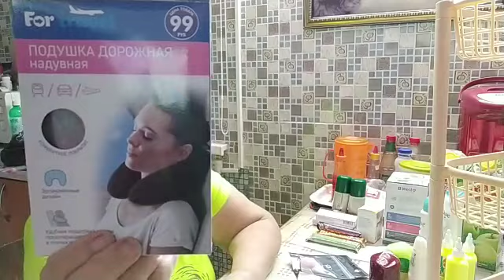Купила тонометр //Что же я такая жирная///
Еще один день моей жизни ,настроение отличное и жить хорошо.
 .Если вы хотите помочь мне и  моему каналу материально за понравившиеся вам видео-моя карта сбербанка 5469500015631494  карта сбербанка  -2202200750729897  .-я буду очень вам благодарна за вашу помощь .